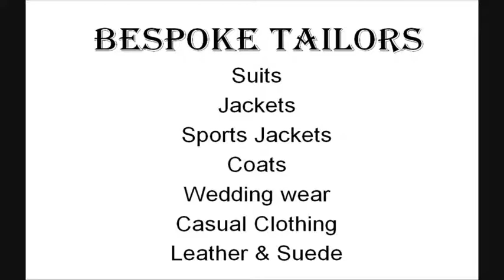Tailors Row 2 piece suit film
Tailors Row was set up to help bring Savile Row from its W1 home to anywhere and everywhere. We offer YOU that Bespoke tailoring experience from our team of experienced visiting tailors in the comfort of your own home or workplace.

The Tailors Row experience allows you to choose from 1000's of different cloths from the best mills in Britain and Italy, including Holland & Sherry, Dormeuil, Scabal or Loro Piana. Choose from Super 100's up to Super 200's in wool, silk, cashmere, mohair, vicuna and various luxury blends.

Tailors Row will help you get the best from your existing wardrobe as well as help you enhance it with new pieces and accessories for every occasion. We can advise on daily business dress, through wedding wear and special event clothing